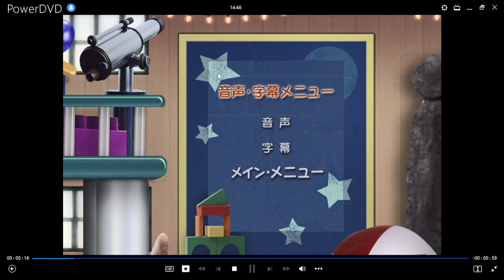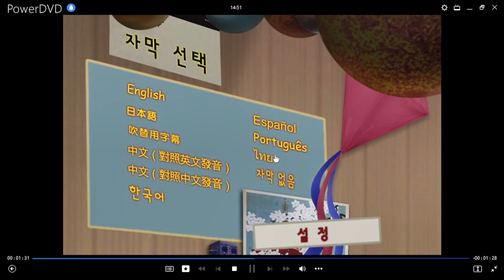Mini Eisnteins: Misión Celebración DVD Menu 2006 en inglés, japonés, chino, coreano, español y